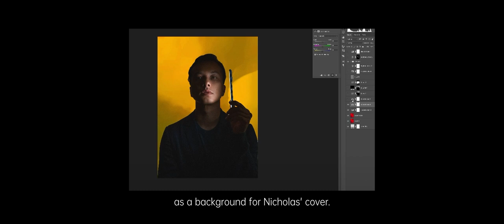OPPO Indonesia x Tatler Indonesia | Nicholas Saputra [BTS]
Mengoptimalkan penggunaan microlens dari OPPO Find X3 Pro sebagai background dari cover majalah Tatler Indonesia oleh Anton Ismael bersama Nicholas Saputra!

Follow akun resmi OPPO Indonesia lainnya untuk informasi terbaru seputar produk, promo, dan event dari OPPO Indonesia!